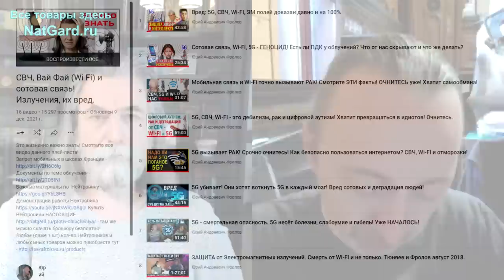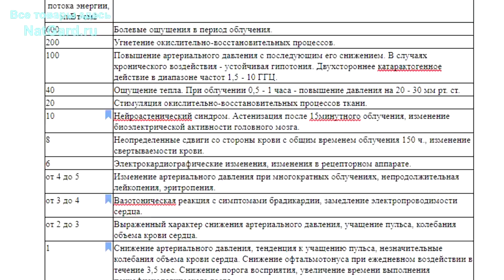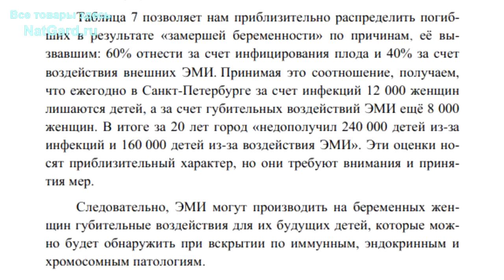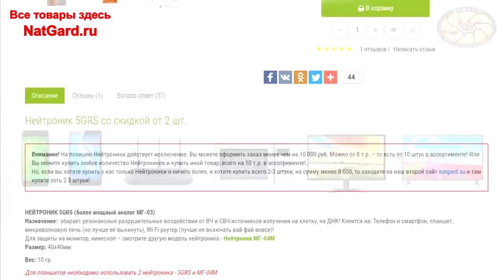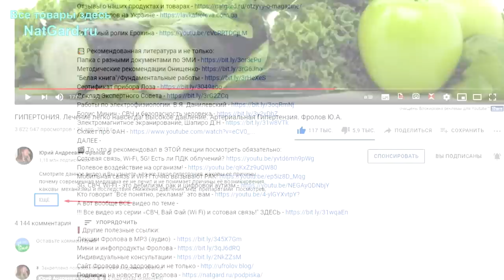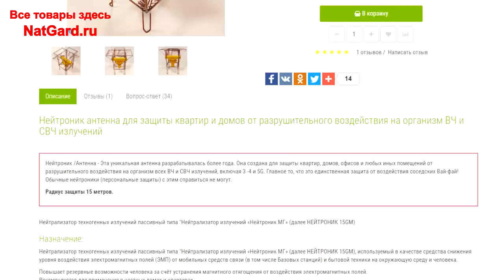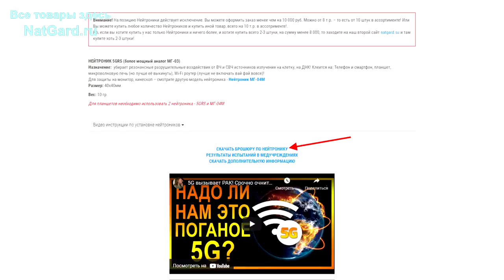СВЧ война. Детям уготовили жуткое будущее! Почему подняли нормы облучения для детей В 100 РАЗ? Wi-FI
СВЧ и безопасность человека: Никаких мнений - только знания!  Всё научно доказано уже 48 лет! Идёт тихая незаметная СВЧ - война. Детям нашим уготовлено печальное будущее! Почему, когда и кто изменили НОРМЫ облучения для детей, подняв их в 100 раз? Есть ли безопасные дозы облучения? Что такое информационное воздействие? А как же защитить себя от СВЧ излучений? Далее идут важные ссылки и тайм коды (минуты видео)! Купить защиту от СВЧ излучений (нейтроники)

👁️ Навигация (тайм-коды):
0:00 - Что твориться? Только знания - не мнения! Как Вы убиваете своих же детей?
6:32 - Ответ с предложением провести исследования - очередной умник слился!
7:55 - Зубарев - "мобильный телефон и здоровье" О замерших беременностях от СВЧ.
9:49 - Минин " СВЧ и безопасность человека" 1974 год. Безопасные дозы облучения!
10:42 - Всё научно доказано уже 48 лет! Убирайте свой вай фай. Проводная связь!
12:00 - А как же защитить себя от СВЧ излучений? Да, реклама! Защитная антена!
16:48 - Как и где можно купить эти защитные антены? Переходим к доказательствам.
18:41- Статистика детской смертности в связи с цифровизацией за 20 лет! 3 слушания 17 г.
21:26 - 20 экспертов доказали вред СВЧ излучений! Почему изменили НОРМЫ облучения?
26:57 - Что скоро хотят сделать учёные? Рост числа базовых Сотовых станций! Катастрофа!
30:32 - Детям нашим уготовлено печальное будущее! Отписки чиновников. Что делать?
36:52 - Что мы может сделать - куда писать? БЕЛАЯ КНИГА! Как убрать вышку?
39:34 - Надо оставить из 5-и сотовых компаний одну! ЛИКБЕЗ и ЭМ гигиена!
47:43 - Замеры излучений, неправильные измерения! Информационное воздействие!
51:12 - Порой действительно думаешь - лучше бы отрубить электричество. Что делать?
58:57 - Когда не будет чиновников? У нас отнимают знания! Развитие общества!

Работы по электрофизиологии. В.Я. Данилевский

А вот вообще ВСЕ видео по теме -
Все видео из серии «СВЧ, Вай Фай (Wi Fi) и сотовая связь!"